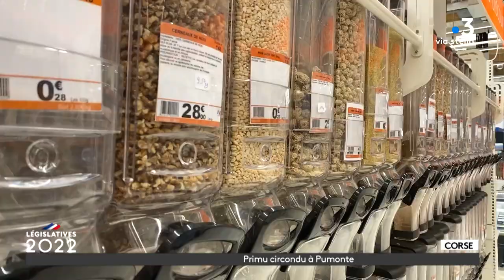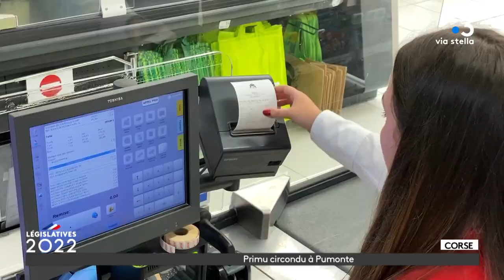Législatives 2022 : Paroles de citoyens : 1ere circonscription de Corse-du-Sud.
Des quatre circonscriptions de l’île, la première de Corse-du-Sud est la plus riche. Néanmoins, près de 13 % des habitants vivent sous le seuil de pauvreté. Baisse du pouvoir d’achat, hausse des prix de l’alimentation, augmentation du prix du logement, ces problématiques font déjà partie du quotidien des insulaires auxquelles devront répondre les députés nouvellement élus.

Équipe - Audrey Altimare / Yann Benard / Bertrand Pasbecq / Service documentation Ajaccio